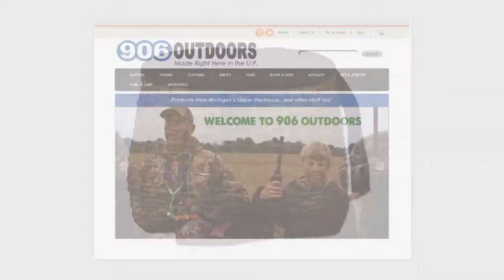Discovering - A look at the Frogs and Toads of Spring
Tag along on a frog survey with Walt and Phyllis Carlson.